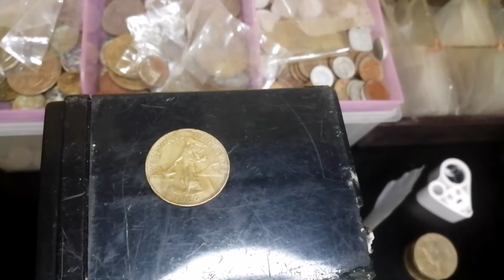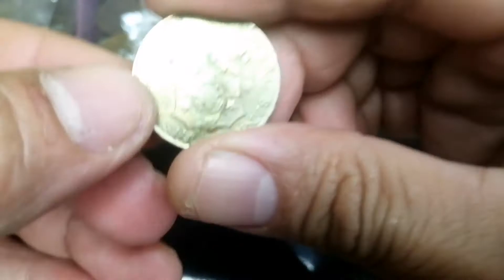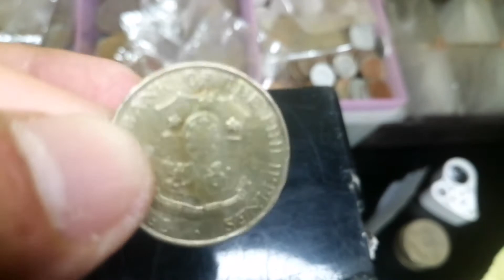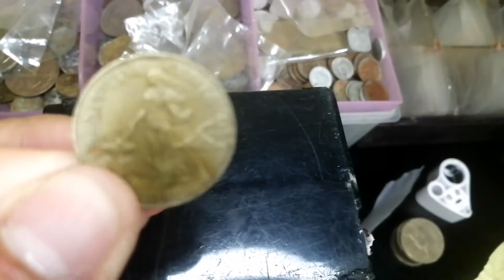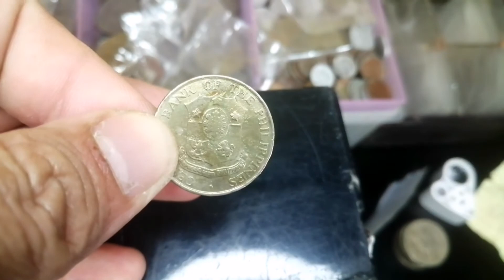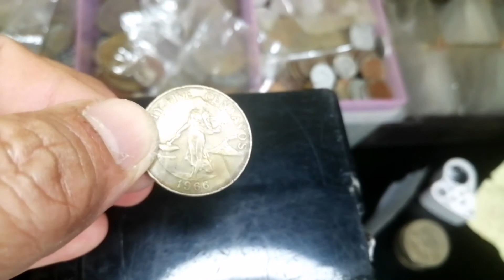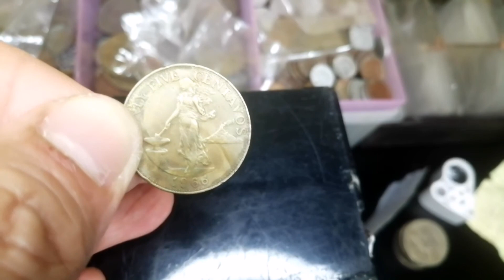Philippine 1966 25 centavos hard to find